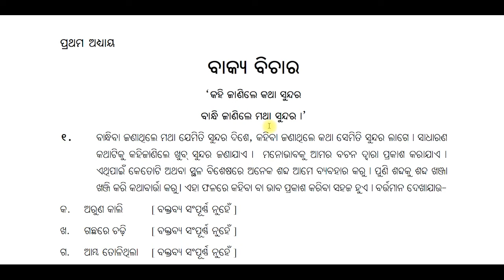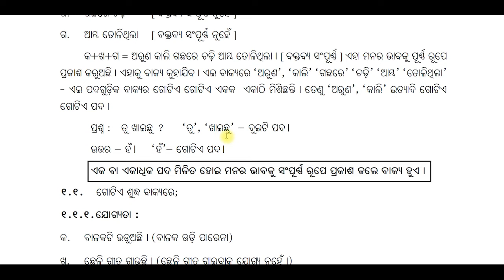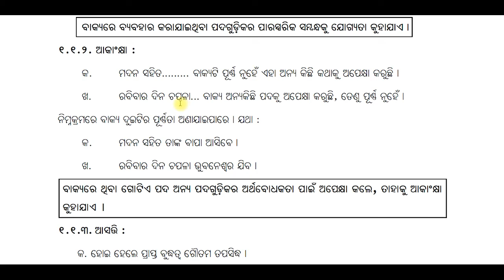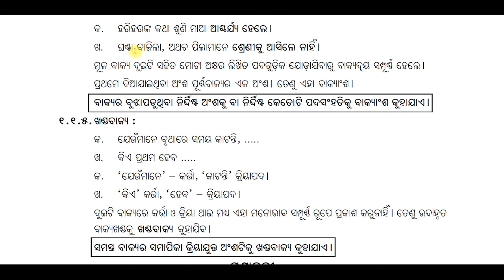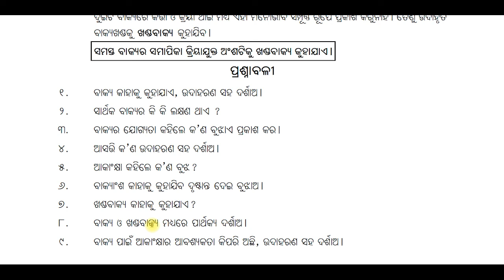Class-10th, Odia Grammar , Chapter 1, Bakya Bichara (ବାକ୍ୟ ବିଚାର), Part-1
ଦଶମ ଶ୍ରେଣୀ, ଓଡିଆ ବ୍ୟାକରଣ - ପ୍ରଥମ ଅଧ୍ୟାୟ, ବାକ୍ୟ ବିଚାର, ପ୍ରଥମ ଭାଗ